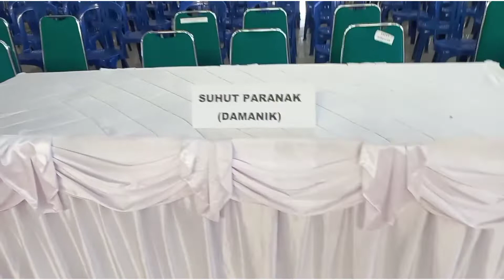Salah Satu Persiapan Acara Penikahan Ivan Damanik, S.Pd & Sari Br. Sitompul, S.Pd.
Untuk persiapan acara adat batak ( Kepala Sapi dibelah dua, bagian mulut bawah sapi, bagian leher sapi, empat kaki sapi, bagian panggul sapi beserta ekor harus utuh ) ( Ayam na biatur, Dekke Na di Arsik, Ulos, Sarung Hela)

Kurang lebih inilah adat batak yang disebut Jambar.